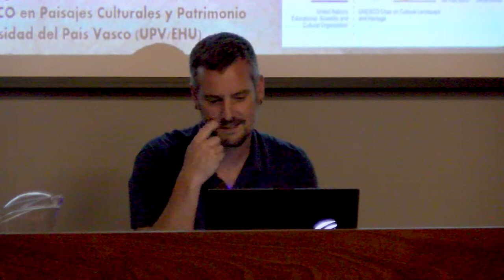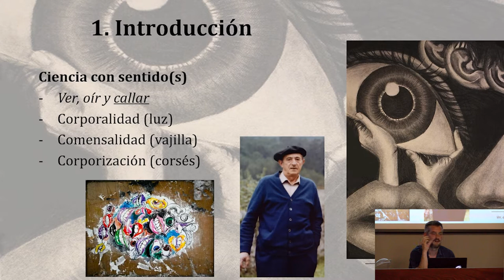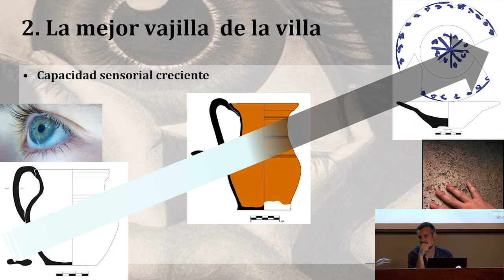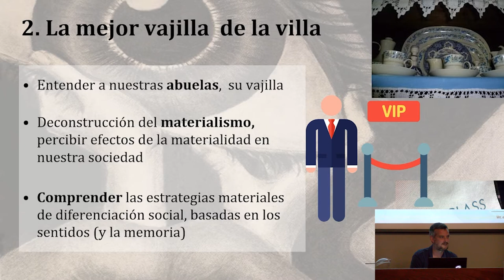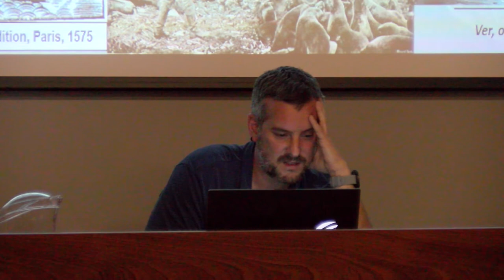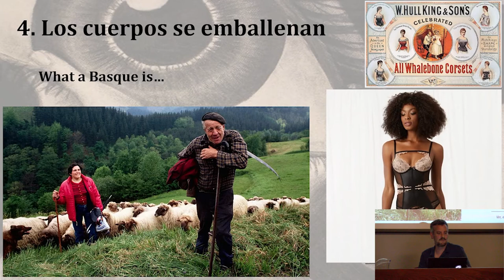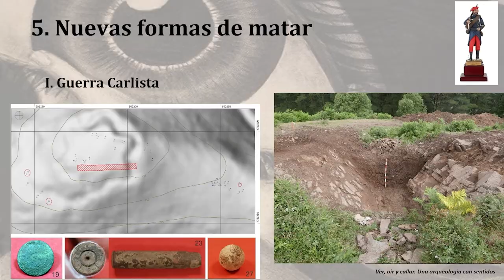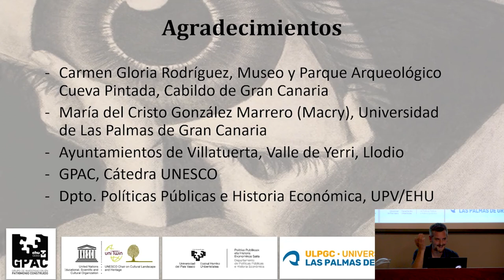«Ver, oír y callar. Una arqueología con sentidos» conferencia de Sergio Escribano Ruiz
Sergio Escribano Ruiz busca demostrar que la arqueología sólo puede ser puesta en práctica a partir de los sentidos y que las prácticas sensoriales del pasado están muy presentes en el registro arqueológico en la conferencia «Ver, oír y callar. Una arqueología con sentidos». Estas ideas se ilustran a lo largo de la charla con diversos casos de estudio.

Sergio Escribano Ruiz es doctor en Arqueología. En la actualidad es profesor de Historia Económica de la Universidad del País Vasco. Cuenta con una trayectoria de casi dos décadas implicado en la gestión del patrimonio alavés, habiendo participado en algunos de los proyectos más emblemáticos del territorio en el ámbito del Patrimonio, como la Catedral Santa María o la Basílica de Armentia.